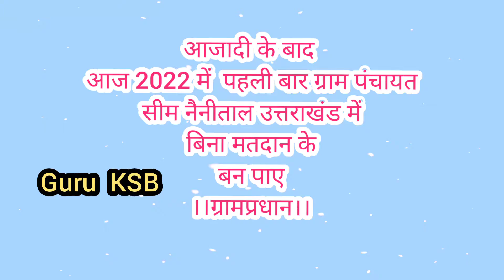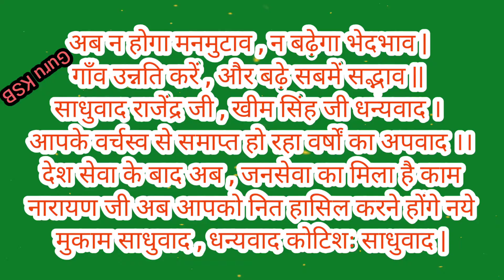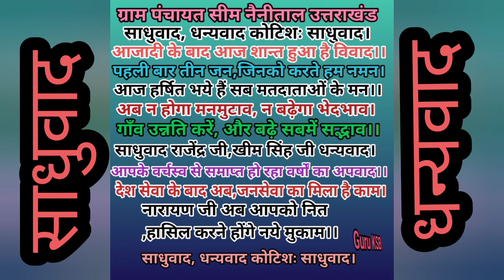देश की आजादी के 74 साल बाद मिली ग्राम पंचायत सीम को election से आजादी। जून2022